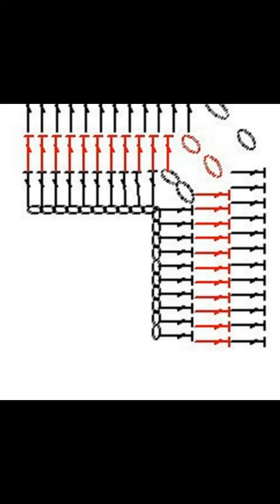Crochet Patterns| for free |crochet baby dress| 2141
How to Crochet a Baby Dress - Easy Shells - YouTube
How to crochet a baby dress / Tutorial: Crochet Baby Dress - YouTube
CROCHET How To Crochet Lil Sprout Baby Dress 0-6 months ...
How to crochet an easy shell stitch baby / girl's dress for beginners ...
Learn How To Crochet Strawberry Shortcake Baby Dress 0-6 months ...
25 Gorgeous Crochet Dress Patterns for Girls and Babies • Simply ...
How to make Cute Crochet Baby Dress Abigail Lace Tutorial Free ...
crochet baby dress - YouTube
How to Crochet a Baby Dress with a Bow - YouTube
How To Crochet Baby Dress: Pleated Little Sweetie Dress - YouTube
Learn How To Crochet The Sugar Plum Baby Dress Newborn size ...